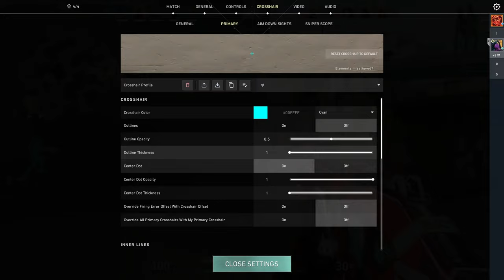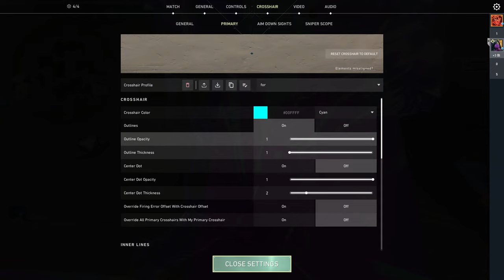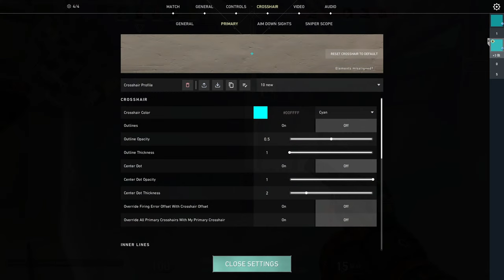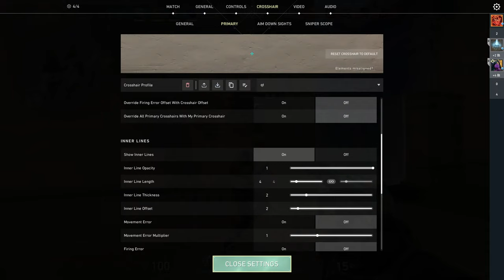Valorant India | Road to Gold🙏 | Bull Commander Is Live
Welcome to the live stream everyone! Here you will find us playing Valorant, so buckle in! Thank you for any and all love on the videos! I hope you enjoy